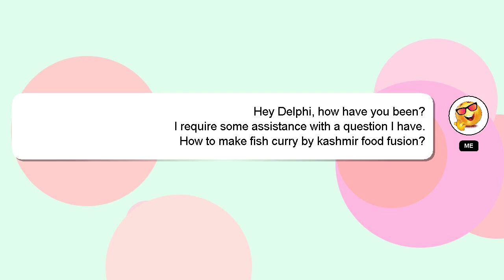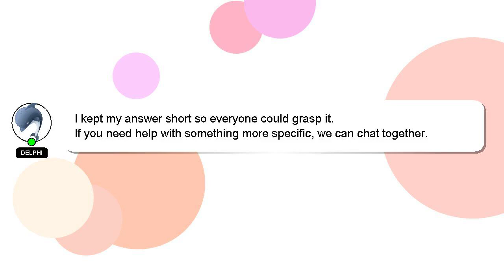How to make fish curry by kashmir food fusion?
Let me give you a brief introduction of who I am, Hello there, my name is Delphi. I am capable of providing answers to your questions. - How to make fish curry by kashmir food fusion?

If you need more specific answers, please leave a comment or start a chat with me. I will 'heart' your answer as a sign of appreciation.

*2 What we are experimenting :*